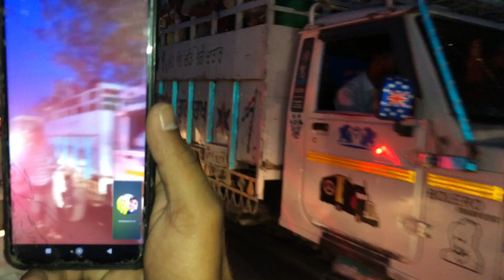Bazidpur gurudwara sahib Late ⏰ ho ge || @Brother_Vlog99 || Vlog 9.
Bazidpur late ⏰ Ho ge